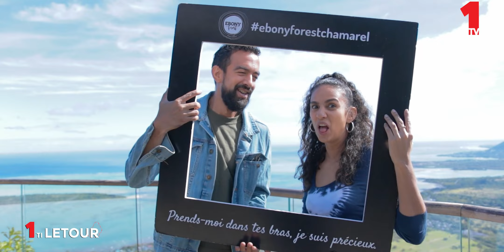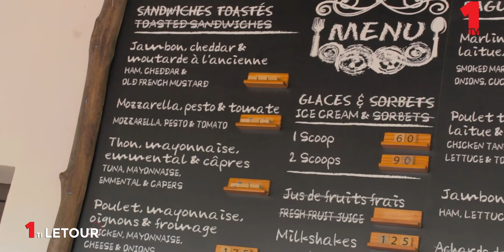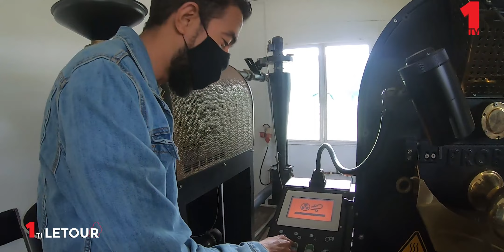1 ti Letour - Chamarel